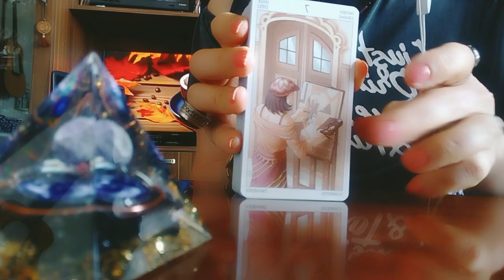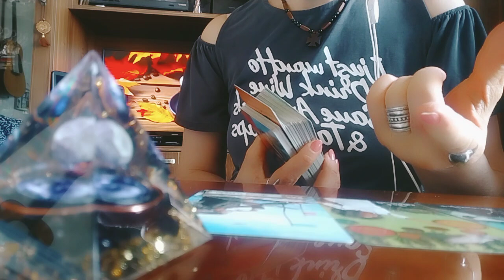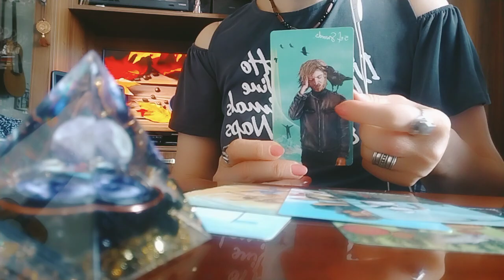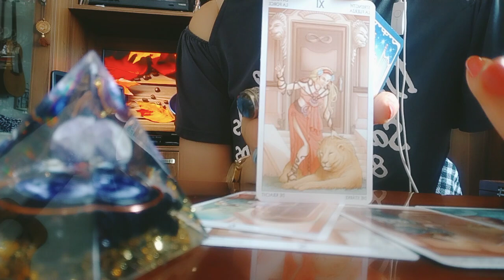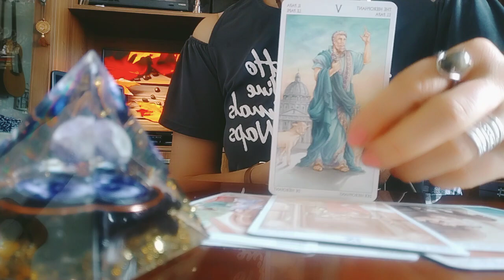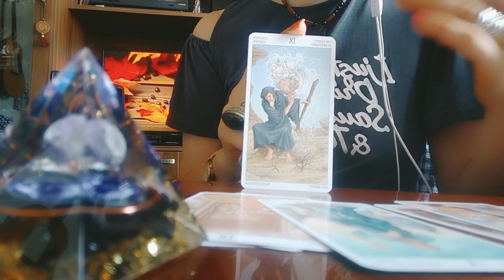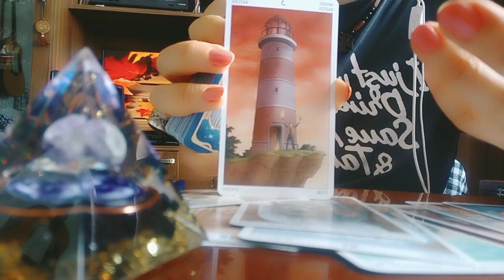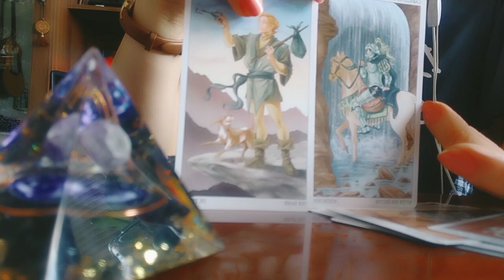რაც დღეს მიუწვდომლად მიგაჩნიათ!/დასახული მიზნის მიღწევა!✨🕊️💫👁️